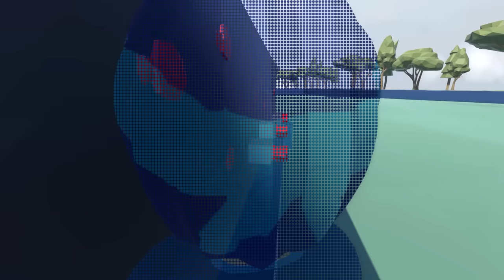Funny WIPE OUT Challenge in Human Fall Flat!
KREW plays Wipe Out! Who will win and who will fail?

► Krew!